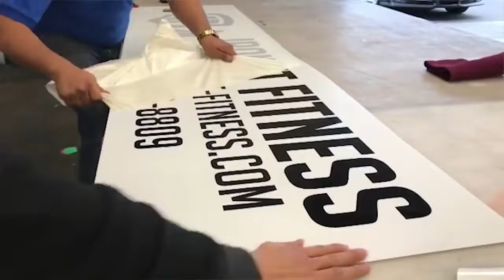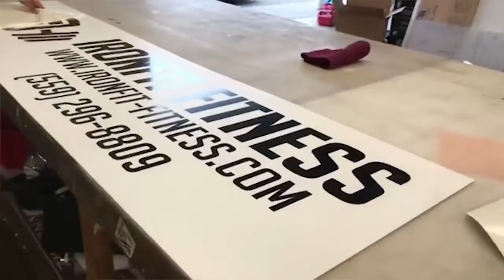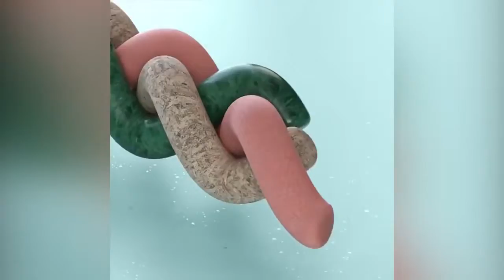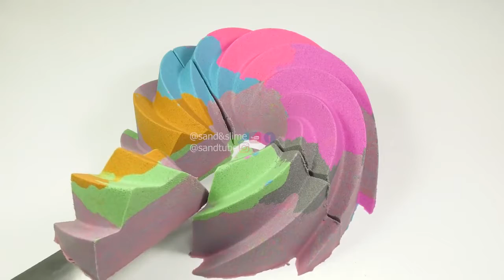Super Satisfying Video For Your Enjoyment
Have you ever seen something that makes your skin tingle and for some unknown reason provides you with a sense of unbridled peace and happiness? Gears working in perfect synchronization, a cake frosted with absolute precision, mouth-watering chocolate, balls of fish and marbles rolling so smoothly it hurts. Something that is just...satisfying? Well here's exactly ten solid minutes of that feeling.